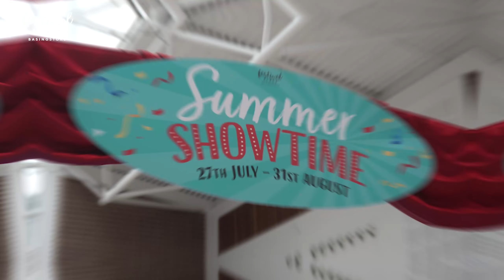Summer Showtime Summer Holidays Event with Bertha the Big Blue Elephant at Festival Place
The summer holidays have never been so exciting! ☀️

Bertha the Big Blue Elephant is coming to town from 27st July - 31st August. 🐘

Join in on some circus performances and learn some amazing skills! 🎪

Get ready for an unforgettable experience every Thursday, 11am-4pm